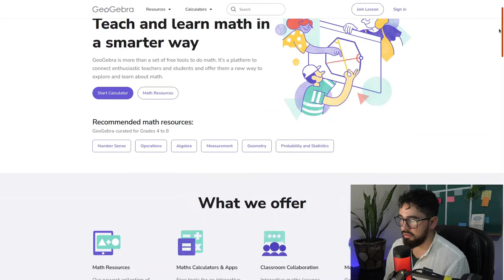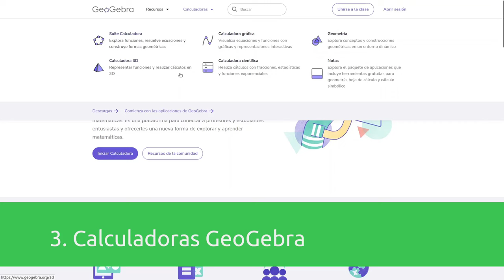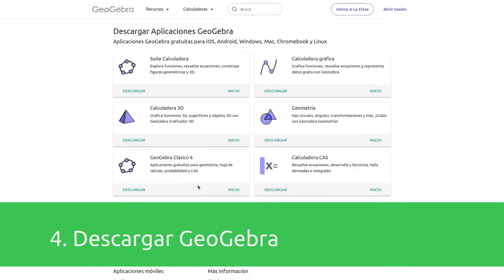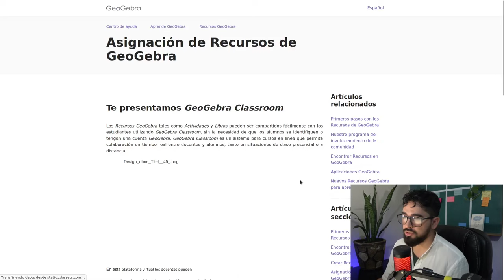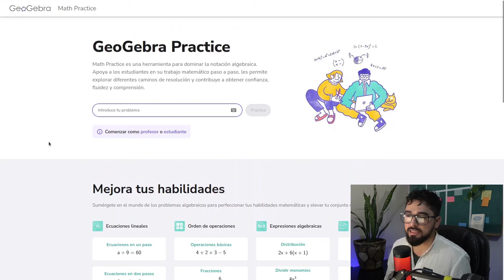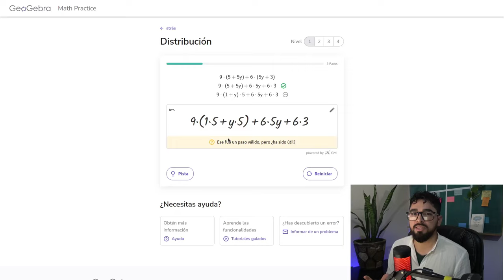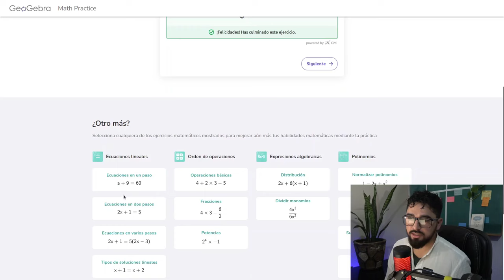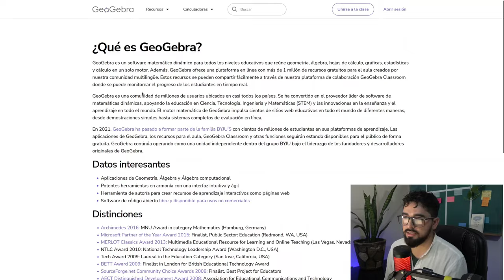🟢 Descubre el NUEVO SITIO WEB GeoGebra 2024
GeoGebra tiene NUEVO SITIO WEB, el cual ha sido rediseñado para proporcionarte una experiencia más intuitiva y poderosa.
En este video doy un recorrido completo por esta versión 2024 del sitio web GeoGebra, para que aprendas a usar GeoGebra desde CERO 💪🏼🤓

Si tu gustó el video, deja tu LIKE, haz algún COMENTARIO y SUSCRÍBETE a este canal para que no te pierdas ninguna novedad de GeoGebra en los próximos videos que estaré subiendo:

Activa las notificaciones también 🛎️🔔😃
¡Gracias TOTALES!

00:00 Introducción
00:26 Nuevo sitio web GeoGebra
02:34 Recursos educativos gratuitos
03:40 Calculadoras GeoGebra
05:16 Descargar GeoGebra
07:04 GeoGebra + Aula virtual
09:24 GeoGebra Practice
15:48 Comentarios de la comunidad
18:03 Cuenta en sitio web GeoGebra
19:34 Conclusión